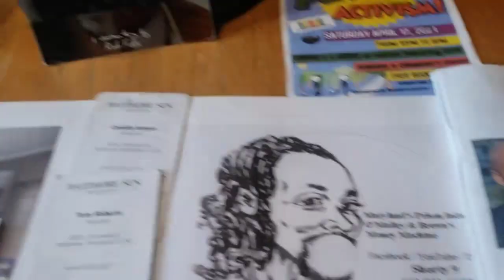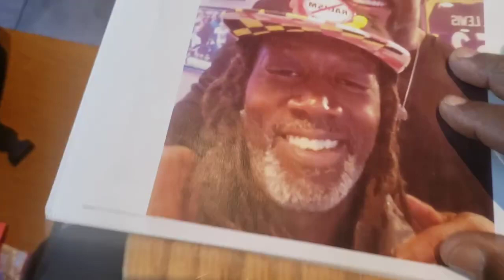Letters To Zion Get Shorty Gov Wes Moore Gov O'Malley Pres. Biden America's Prison Industry MDVLA OK